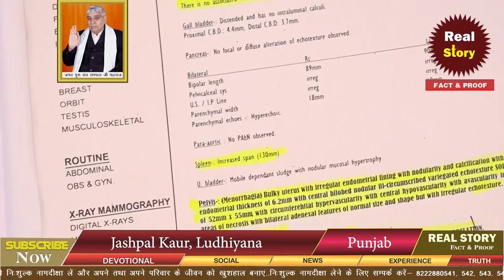Cancer | Jashpal Kaur | Real Story Interview | Expereince | Sadguru Rampal Ji | Life Insurance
Great experience of people || Cure of Cancer | HIV+ve AIDS | Treatment of cancer | End all disease  | End all sickness | narcotic free india | How to leave alcohol? | real worship of god | Reality of fake gurus | Obstacle of ghost phantom | Bhoot pret ki badha | interview about sant rampal ji | sant rampal ji maharaj ke bhakto ke interview | experience of sant rampal followers |